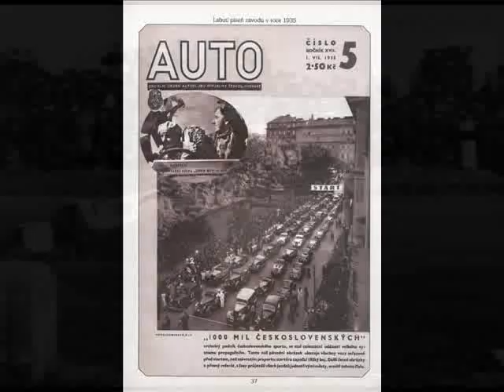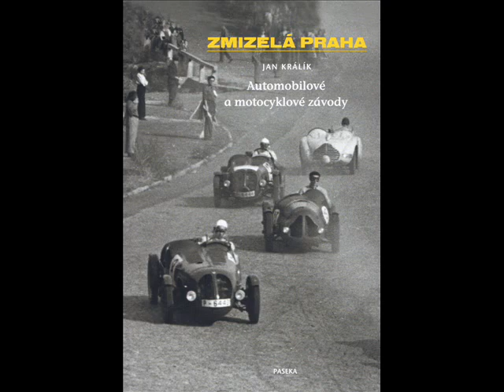Kdo řídí tvůj vůz Karamel Rock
V tento čas se tady vyskytují auta nedávné minulosti.